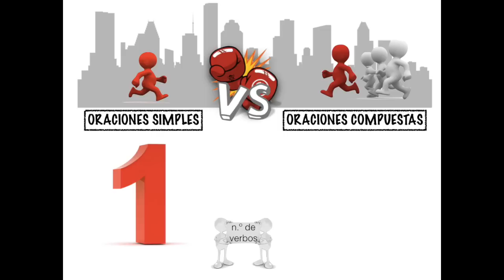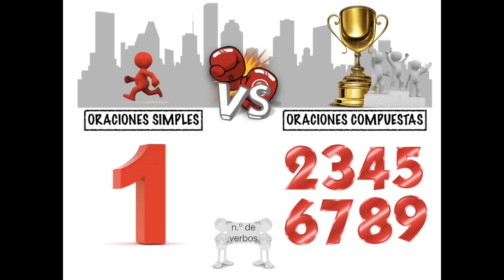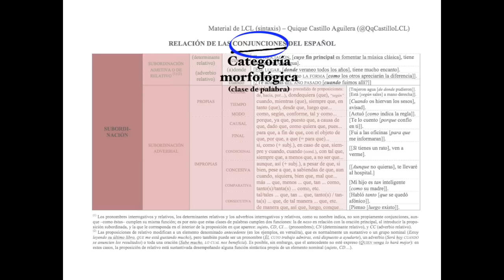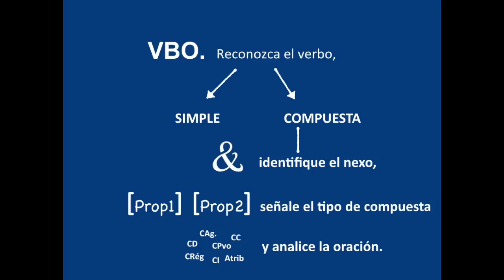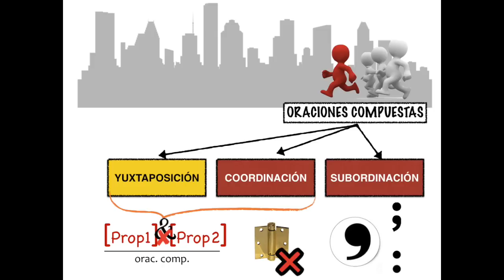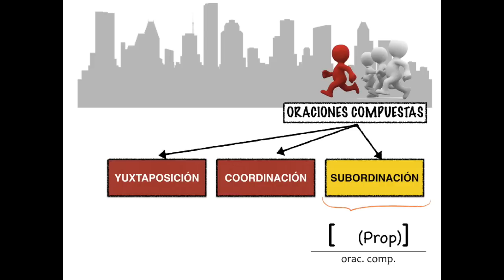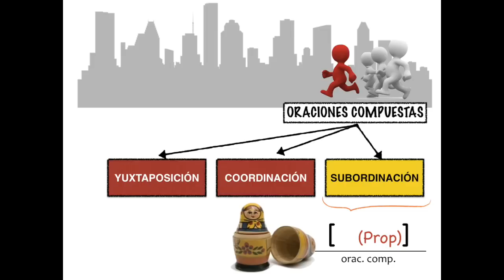La oración compuesta - tipos